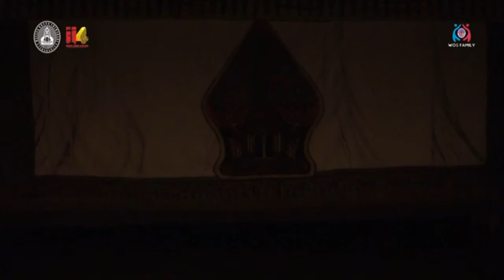PERTUNJUKAN WAYANG ORANG SRIWEDARI | NARESWARA MANDURA PART 1